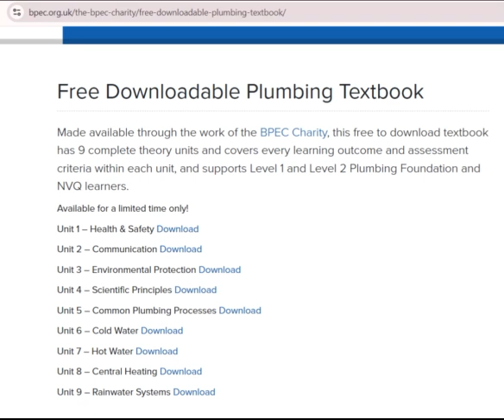Section 7 F6022884 hot water